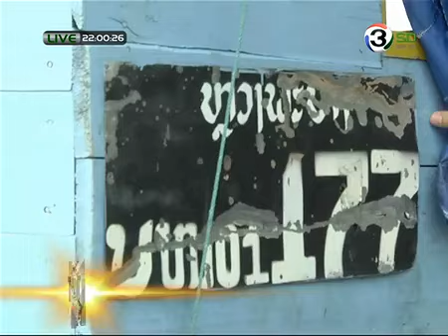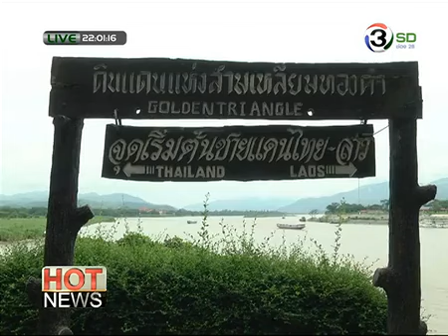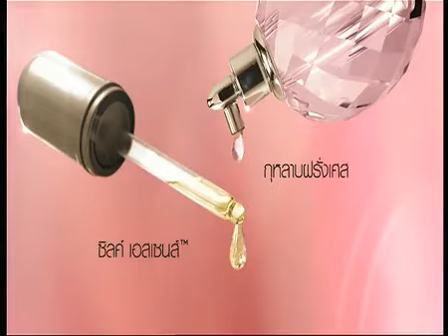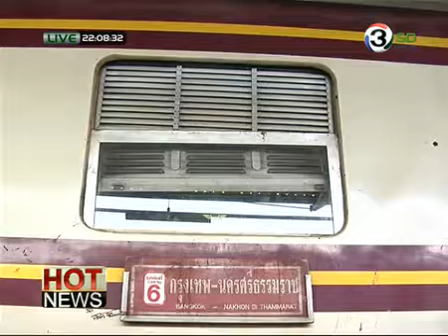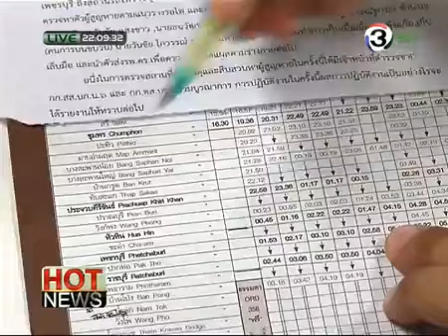HOTNEWS กับ กิตติ สิงหาปัด 7/7/2557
ขอความกรุณาแสดงความคิดเห็นอย่างสุภาพ ไม่หยาบคายไม่ล่อ ถึงบุคคลรวมถึงญาติและผู้ปกครองของผม รวมถึงบูลลี่ด้วย ถ้าพบใครกระทำดังกล่าว จะรายงานผ่านช่องทางนั้น และห้ามดูรายการผ่านช่องทางในเครือ TCTV. ทุกกรณี ถ้าฝ่าฝืน จะดำเนินคดีทางตำรวจต่อไป ช่องเรามิได้เจตนาละเมิดลิขสิทธิ์ใดๆ ทั้งสิ้น เราทำช่องคลิปรายการและโฆษณาดังในตำนานและรายการในเครือTCTVเท่านั้น ขอความกรุณาดูเพื่อความสนุก อย่าดูเพื่อด่ากันด่าเอา อย่าป่วนกดดิสไลท์ ขอความเป็นส่วนตัวของตัวบุคคลและตัวเอง

TIMESTAMP
coming soon